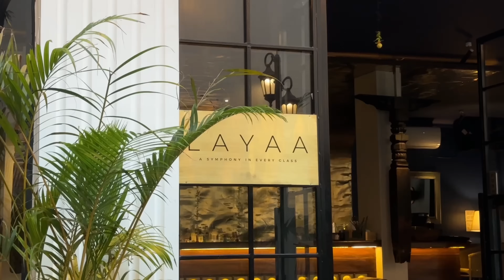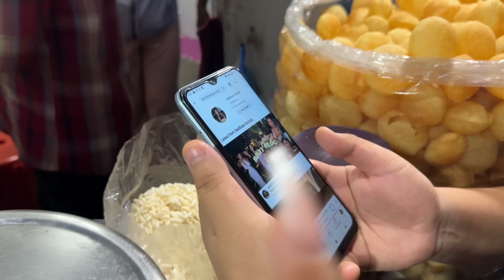LIVING ALONE IN KATHMANDU | Catching up with friends, Pilates, Panipuri hunt